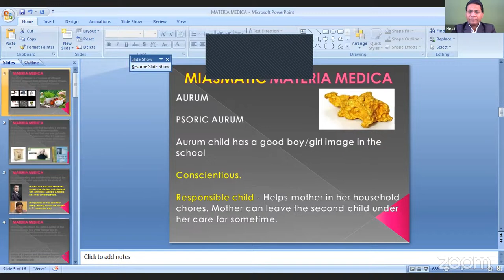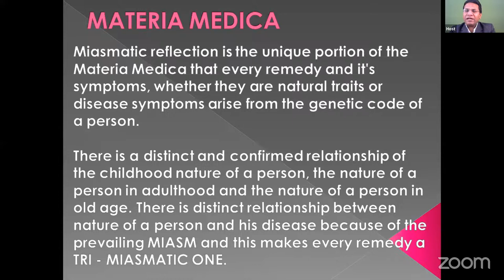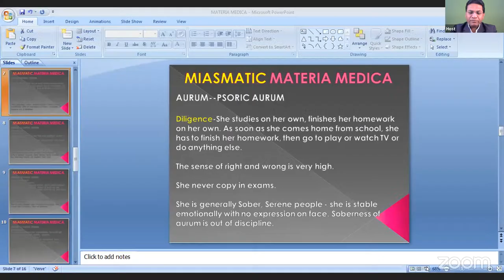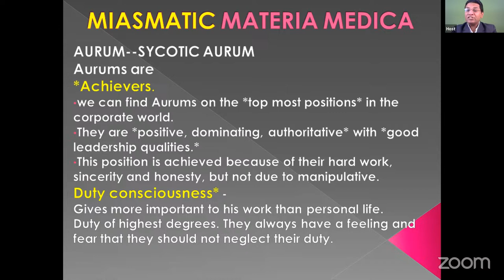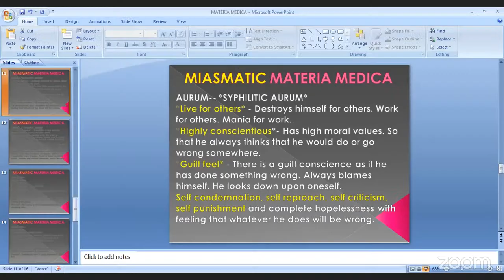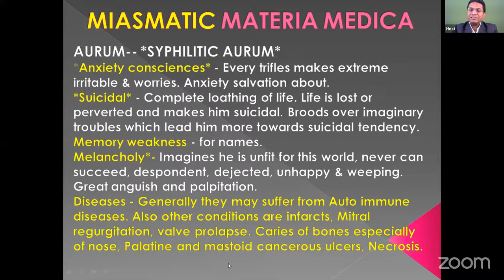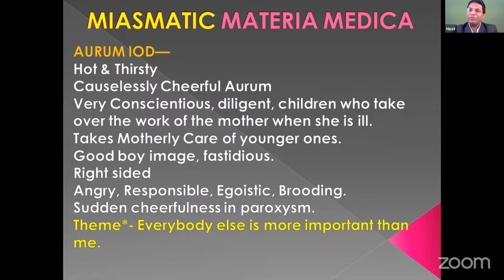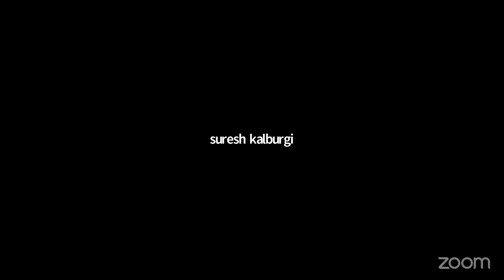GENETICS OF HOMOEOPATHIC MEDICINE, TRI MIASMATIC MATERIA MEDICA, AURUM MET GROUP Dr Sahadeo Wankhade